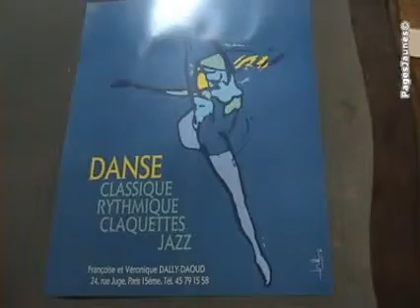Cours de danse Dally Daoud Paris 15ème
L'établissement de danse de Mme Véronique Dally Daoud vous accueille dans un cadre convivial dans le 15ème arrondissement de Paris.

Les cours sont donnés suivant les niveaux et la classe d'âge. Pour les adultes, nous proposons des cours de danse classique, jazz, gymnastique et de l'initiation pour les plus jeunes.